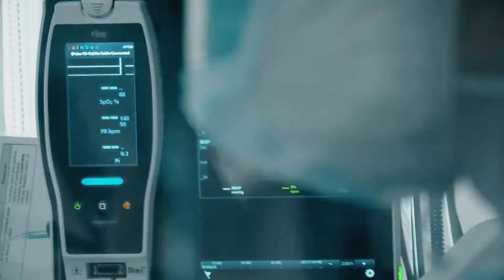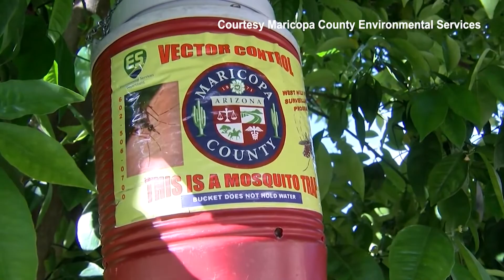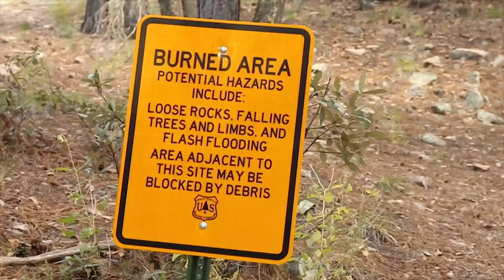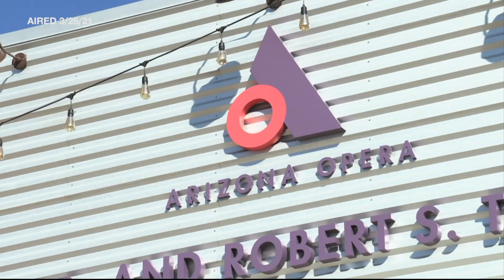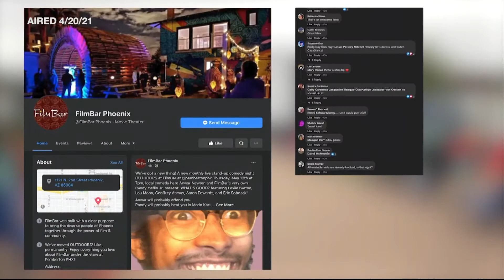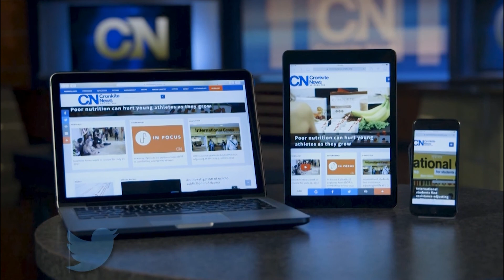August 26, 2021 Newscast | Cronkite News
A new pollution advisory is in effect in metro Phoenix; Sky Harbor International Airport is awarded $138 million in COVID-19 relief funds; the first case of West Nile virus is found in Pinal County.